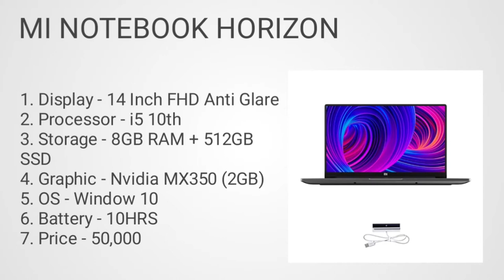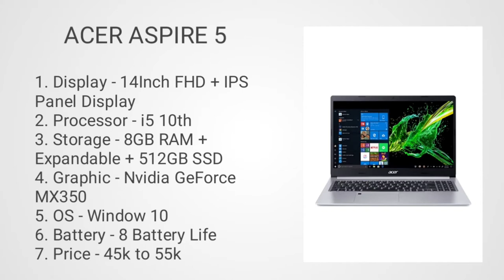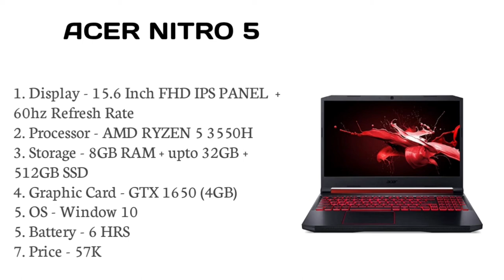Online classes laptop in 2021. Online classes laptop in hindi.Laptop for online classes under budget